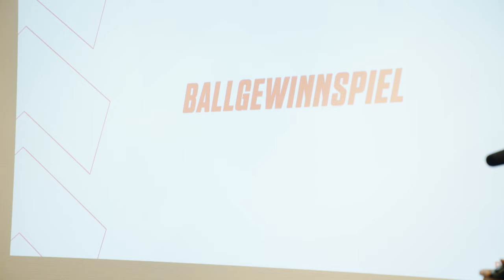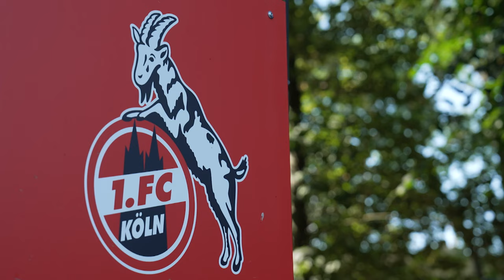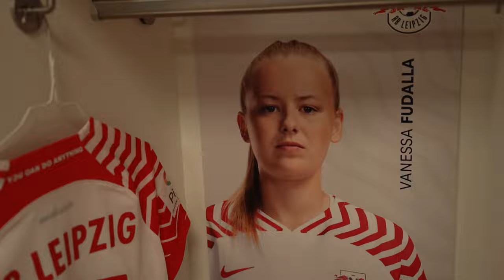Ein starkes Team: Breaking into Bundesliga | Folge 1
Emotionale Kabinen-Ansprachen und Bilder aus dem Trainingsalltag: Wir blicken über die Schultern der ambitionierten Fußball-Frauen von RB Leipzig und gewähren Einblicke in den Alltag des Teams. Wie kann sich das Team von Trainer Şaban Uzun als Liganeuling schlagen? Schaut selbst in der 1. Folge der neuen Staffel "Ein starkes Team"!